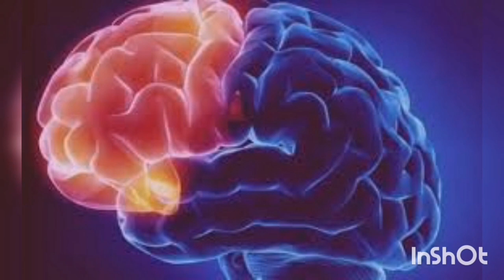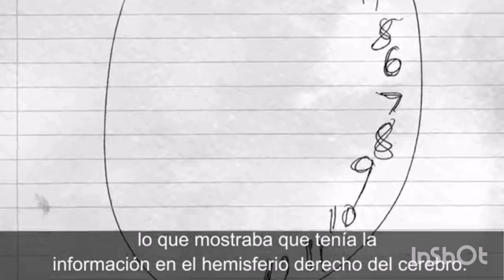Dr Souhel Najjar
Video en el que se trata la trayectoria y trabajo realizado por el Dr. Souhel Najjar, junto con el testimonio de la periodista Sussanah Callahan y que se puede ver en el libro y película Cerebro en Llamas.

Presentado por Daniel Felipe Londoño Piedrahita.
Estudiante de Tercer Semestre Psicología. Neuropsicología